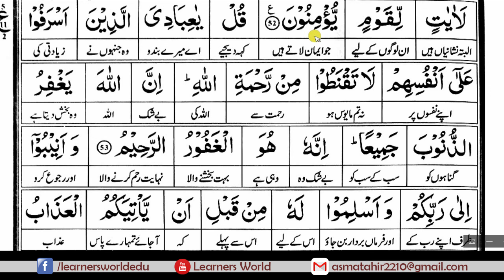Surah Zumar Ruku 05 Complete Quraan Word to Word Translation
Online courses